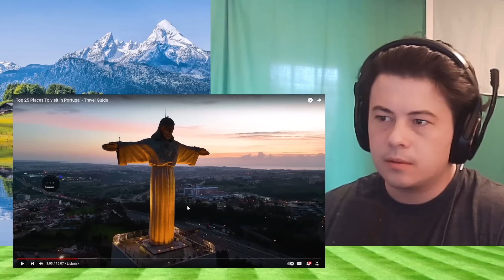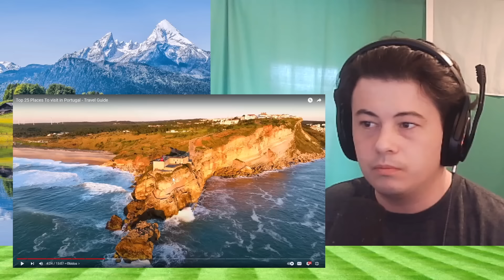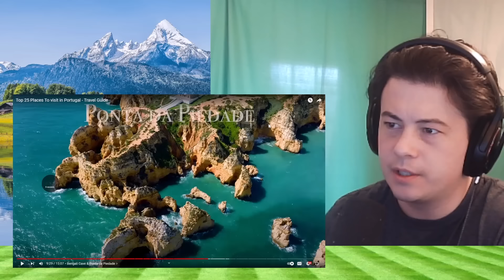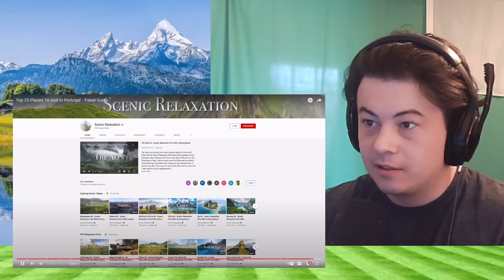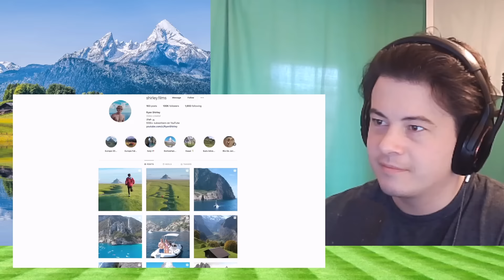American Reacts Top 25 Places To visit in Portugal - Travel Guide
McJibbin
USA